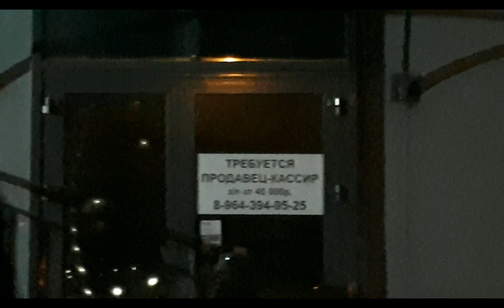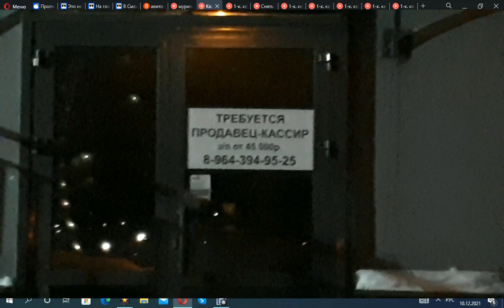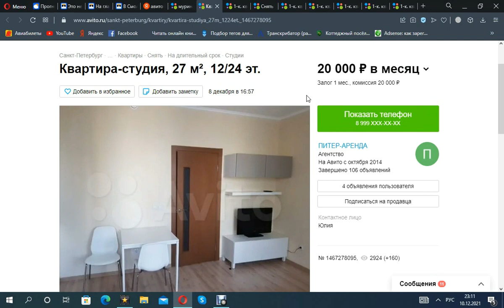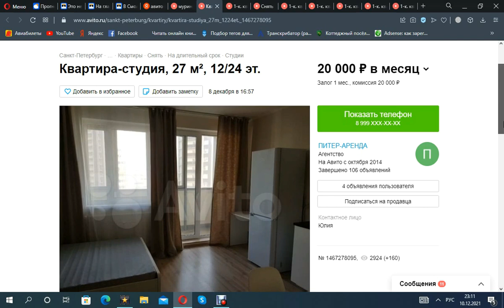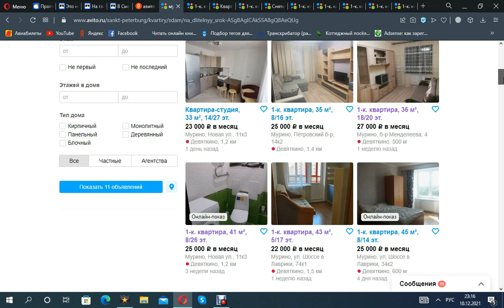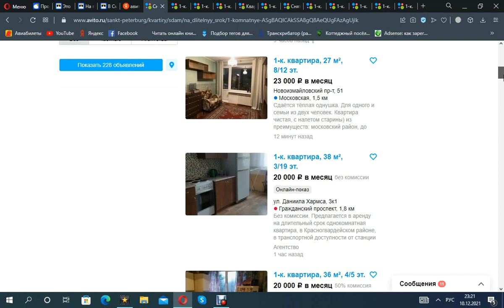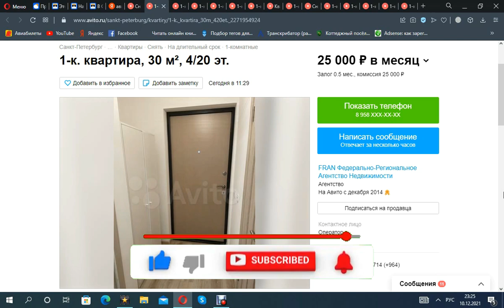Питер Мурино Вот это дела!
Санкт-Петербург  Мурино  Девяткино
Реальная жизнь в Петербурге. Переехала в Петербург пять назад из Калининграда.Считаю,что жить в городе и приезжать  как турист или гость - это совершенно разные вещи. Когда начинаешь здесь жить постоянно , открывается много новых обстоятельств и ситуаций, о которых я рассказываю вам. Говорим о работе, о зарплатах,где искать работу,об аренде и покупке недвижимости, о погоде и о людях,которые здесь живут) О том как переехать и на что обратить внимание) Делюсь своими секретиками и опытом) Гуляем по известным и красивым местам города)Подпишитесь, чтобы мы не потерялись! Спасибо,что вы со мной! )